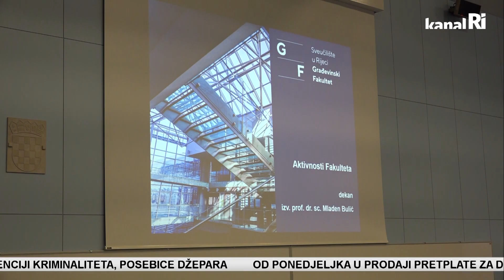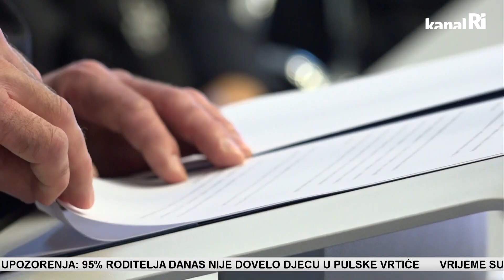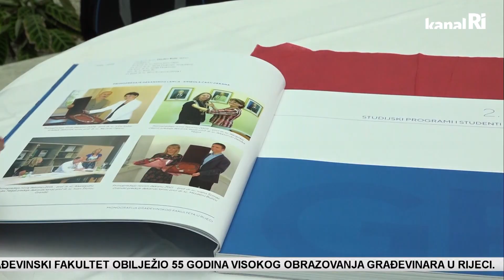Građevinski fakultet obilježio 55. godišnjicu